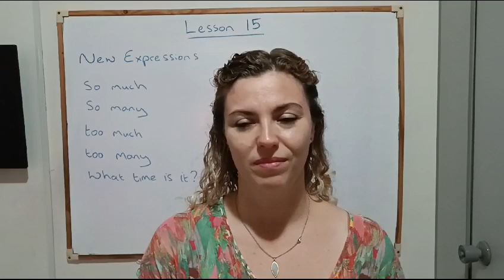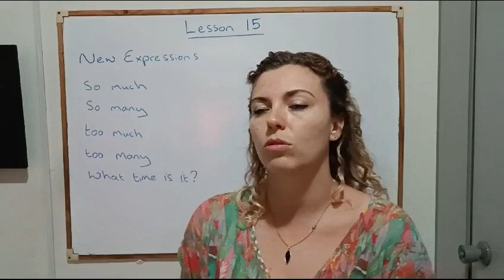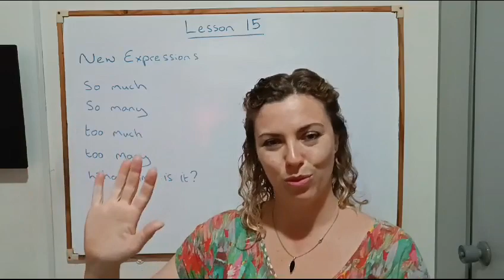SPELL UP Online, Lesson 15: New Expressions